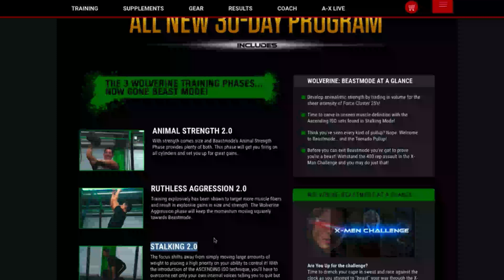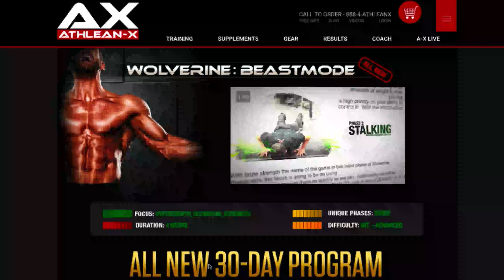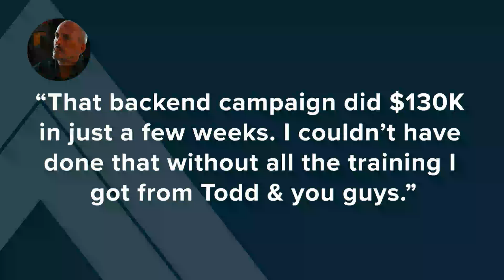Strategically Eliminate Your Competition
In this week's show we're going to show you how you can strategically eliminate your competition. Live Q&A afterwards.

Take my E5 ASSESSMENT to find out exactly what I’d do to quickly grow your specific business: